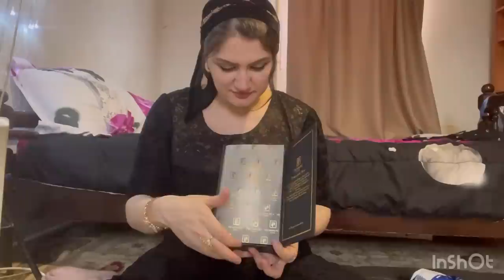Каробкаи Духиё омадан /кор хамрохи ман